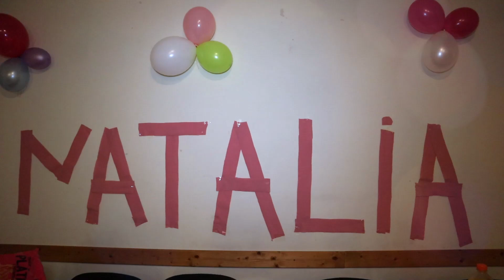Narodeninová Osláva - Natália Slepčiková 8-Rokov - 26.12.2022 - Žehňa - (Komplet)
Ďakujem za každý👍za každé zdielanie ,
na YouTube :🎙
Potrebujete kameramana 📽📸na vaše rodinné oslavy?
               Zavolajte mi na Tel. čísle
       📽  VIDEOŠTÚDIO Martin Husár📸